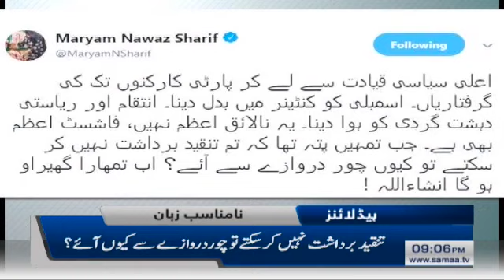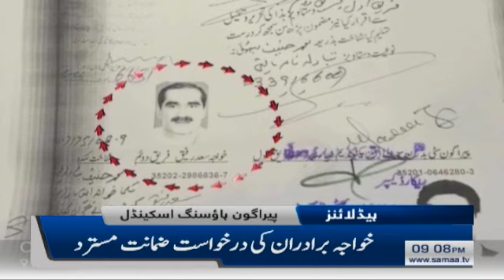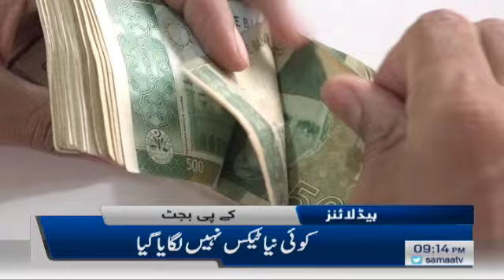Samaa Headlines - 9PM -18 June 2019